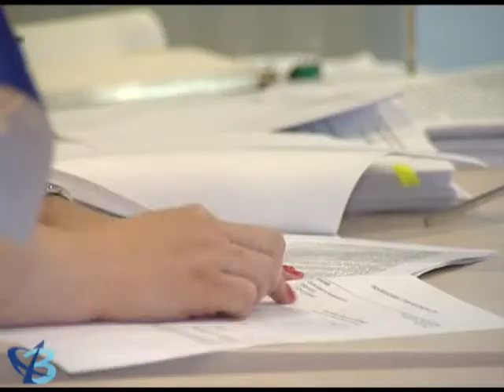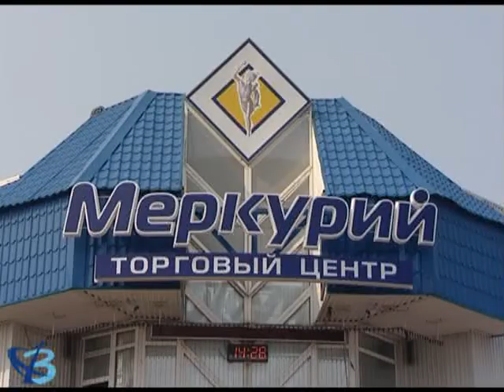Правовое просвещение бизнесменов 12+